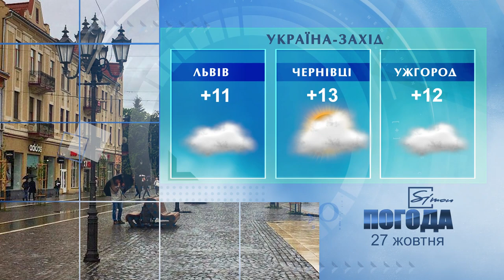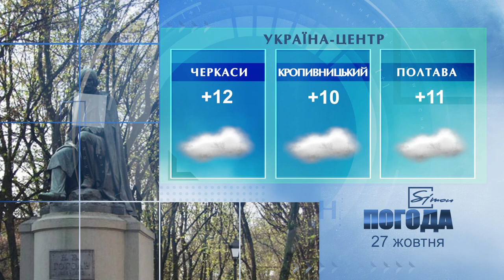Погода на 27 жовтня 2021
Погода в Україні, Харкові та Харківській області на середу  27 жовтня 2021 р.
Погода на среду 27 октября 2021 г. в Украине, Харькове и Харьковской области.

00:00  Музика
00:07  Вас вітає погода на Сімоні.
00:24  На заході України  27 жовтня
00:34 У Північних областях  27 жовтня

00:45 У Південних областях  27 жовтня
00:50 На сході України  27 жовтня

00:57У центральних областях на  27 жовтня
01:05 На 27 жовтня у Києві

01:16 У Харкові на 26 жовтня
01:30 У Хакрківській області на  27  жовтня

01:37 Народний календар
02:14  Побажання Погоди на Simonі глядачам